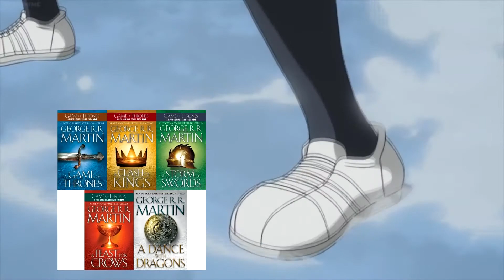books portrayed by My Hero Academia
My Hero Academia  belongs to Kohei Horikoshi

Snapchat ~ MissVRandom